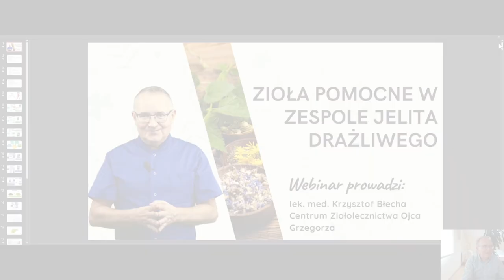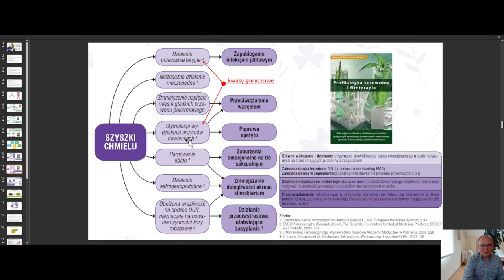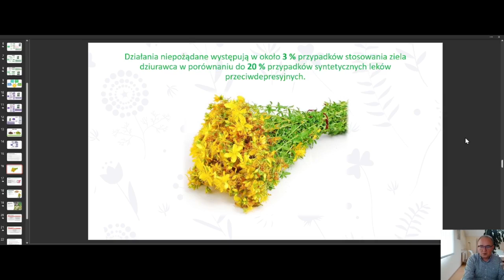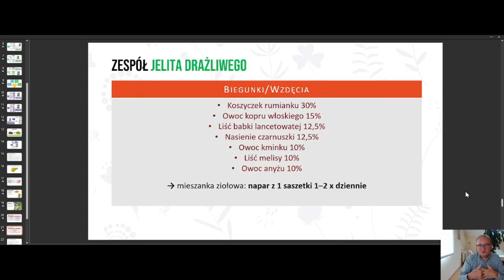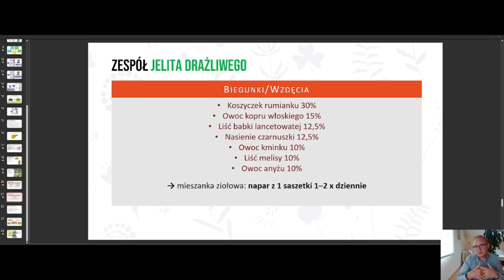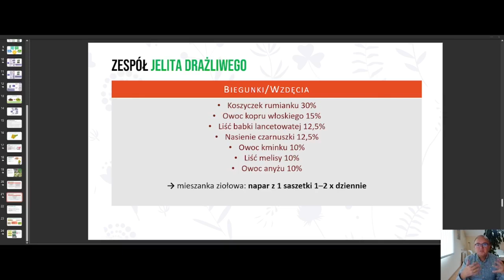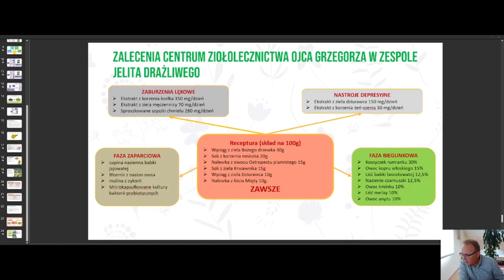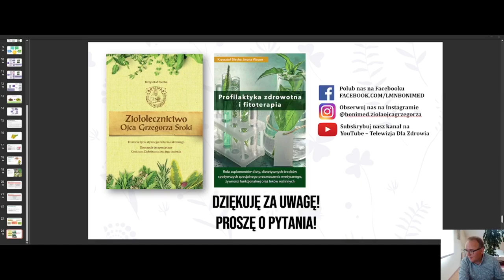Zioła pomocne w zespole jelita drażliwego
Zapraszamy na nagranie z webinaru, w którym lek. med. Krzysztof Błecha z Centrum Ziołolecznictwa Ojca Grzegorza omawia temat zespołu jelita drażliwego.

O czym była mowa?
👉 Główne objawy zespołu jelita drażliwego
👉 Ważna rola diety i stylu życia
👉 Ziołowe wsparcie w zespole jelita drażliwego